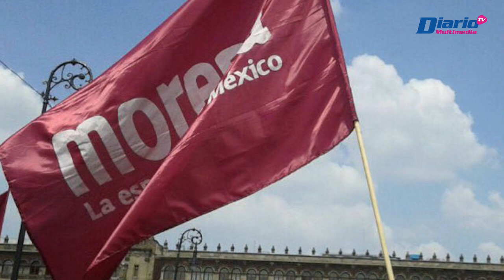Morenistas, la oposición de Morena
🔵📰 Editorial de hoy lunes 21 de septiembre de 2020